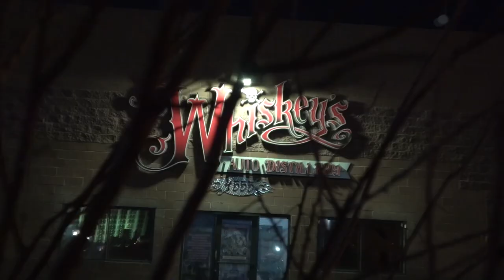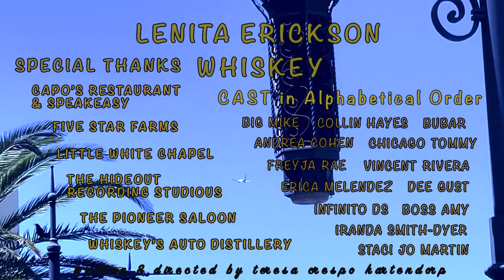LENITA ERICKSON OFFICIAL 'Baby Dont Get Hooked On Me' 2023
This shoot might possibly be one of THE Best and certainly most fun situations EVER!!! TCH Productions, I cant say enough about your talent and MAD vision/detail oriented, short-filmmaking style!!! The One and Only Whiskey Saldana. words are not enough... Everyone on set are incredibly beautiful and longtime friends and it was hilarious behind the scenes. The locations were spectacular and two stallions.. (Whiskey of coure) and the gorgeous Spanish Andalusian Stallion Infinito DS.. C'mon!!! Thank you Five Star Farms, Capos Italian Restaurant and Speakeasy (Best and Legendary in Vegas), Nico Santucci, Chicago Tommy... all the incredible staff.. Iranda Smith Dyer, Phoenix Monroe Smith, Colling Hayes, Erica Melendez, Bubar, Vincent Rivera, Big Mike Brown, Boss Amy Tennyson.. the love is beyond imaginable! And the incomparable Dee Gust and Stacy Jo Martin.